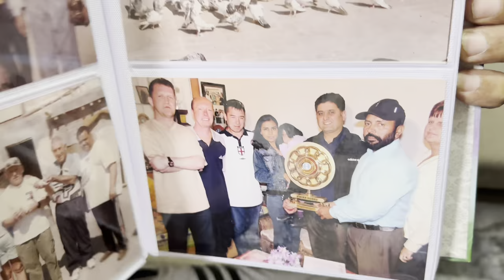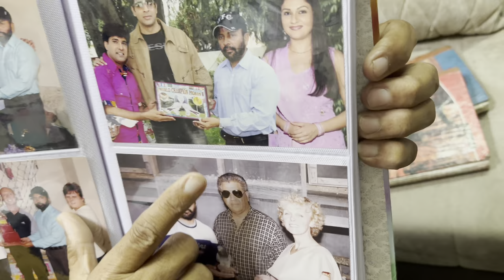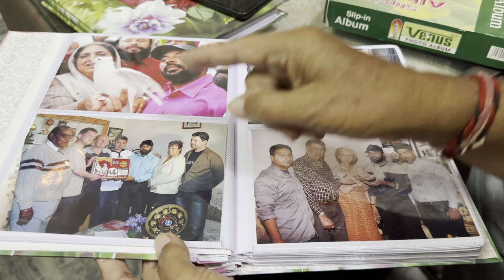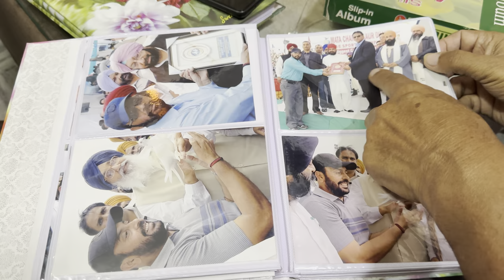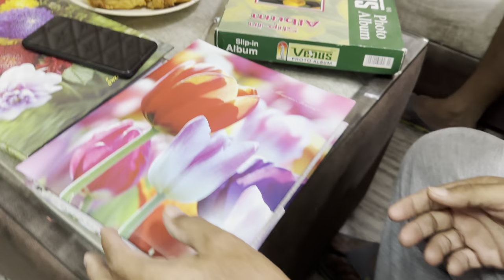ustad sarwan singh kaler interview by roze#indian#rozersandhu#trendingvideos#rozeraseel#viralvideos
HE ACCIDENTALLY SAID 60 years about his student but its 45 years